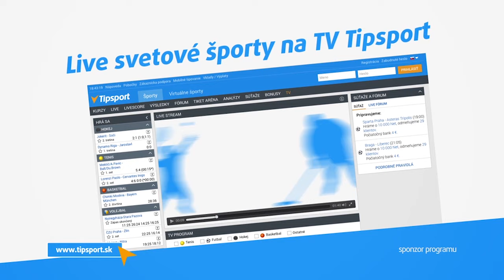2017 Diamond Cup Malta Bodybuilding 100kg